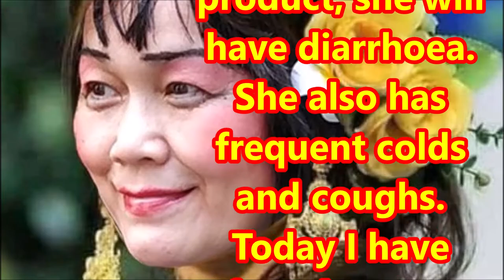（林平方）Bedbug, Facemask, Groundbreaking Way To Prevent Diarrhoea And Cough, Cure Stomach Illness 2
I am Lam Ping Fong. I previously explained my groundbreaking method on how to prevent diarrhoea and cured cough. My daughter is an example. When she was borne until she grew up, whenever she drinks dairy product, she will have diarrhoea. She also has frequent colds and coughs. Today I have found a cure. When we have diarrhoea, it may lead to cold and coughing. I had begun to suspect that it was due to the stomach lining. Our stomach is very important and when the lining break down, we will have diarrhoea. We can use cloth to wrap around our stomach to prevent diarrhea and cure cough. If our stomach is not taken care of, it will affect our health. Hence, try using this method to protect the stomach especially when having stomachache. I am very happy to discover this method and help many people alleviate their pain. Thank you.